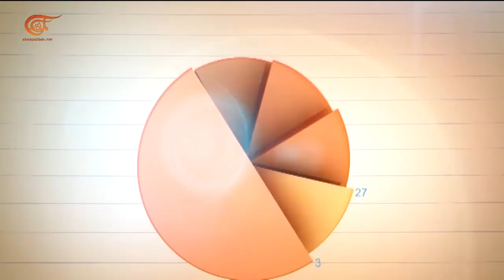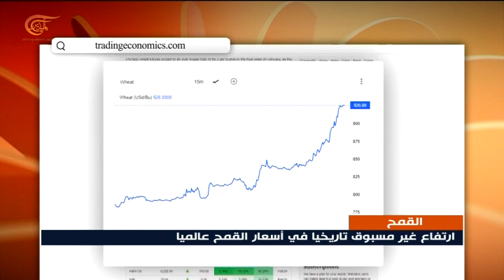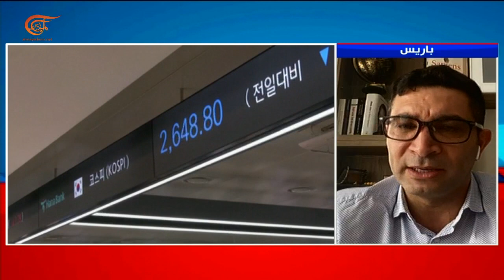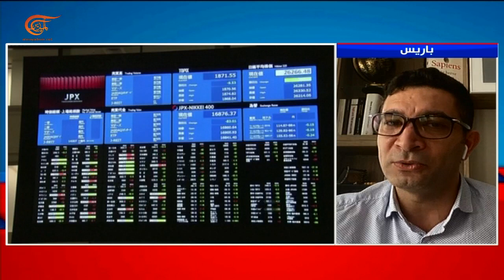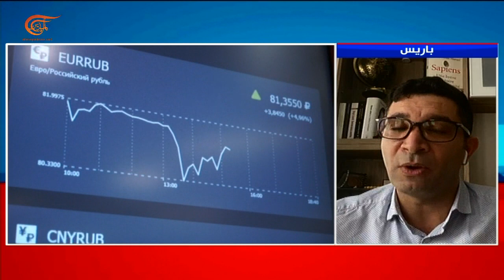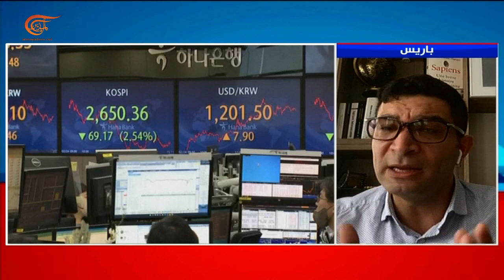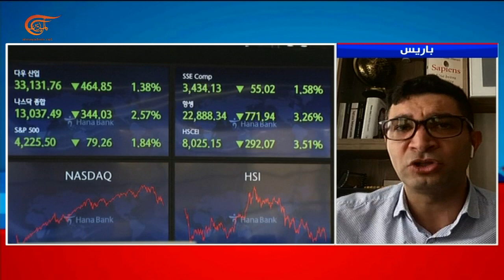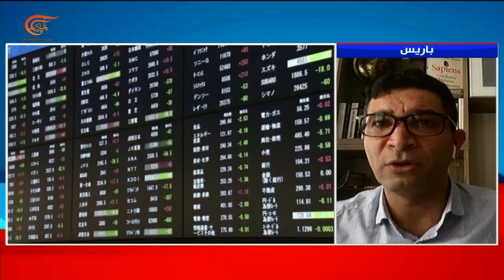النشرة الاقتصادية | 24-02-2022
الشخصيات المشاركة: دانيال ملحم - خبير في أسواق المال

▶ تقديم أليسار كرم
▶ إعداد أليسار كرم،